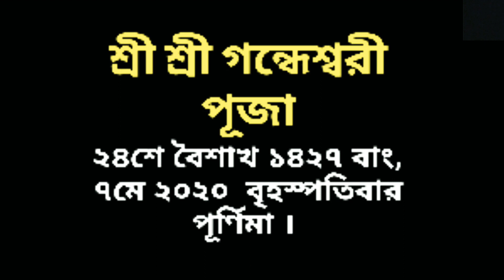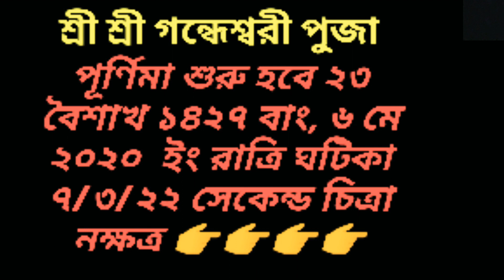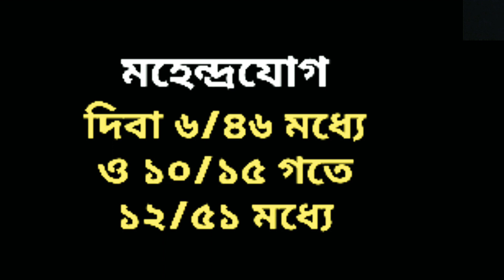পূজা ও সময়সূচী শ্রী শ্রী গন্ধেশ্বরী পূজা ২৪শে বৈশাখ ১৪২৭ বাং, ৭মে ২০২০ ইং বৃহস্পতিবার। গন্ধেশ্বরী।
এই ভিডিও হচ্ছে গন্ধেশ্বরী পূজার সময়সূচী ও পূজার প্রচলন পৌরাণিক গল্প যাহা বিভিন্ন সংকোলন থেকে নেওয়া হয়েছে এই ভিডিও তিনি সবথেকে গুরুত্বপূর্ণ কথা হচ্ছে ২০২০ ইং পূজার সময় তালিকা যাহা বাংলাদেশ ভারত পশ্চিমবঙ্গ জন্য।